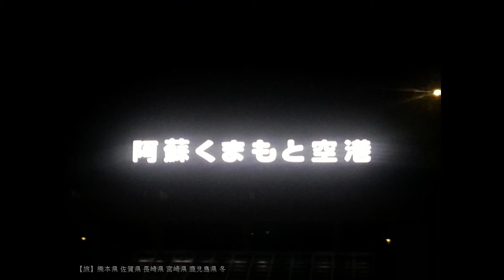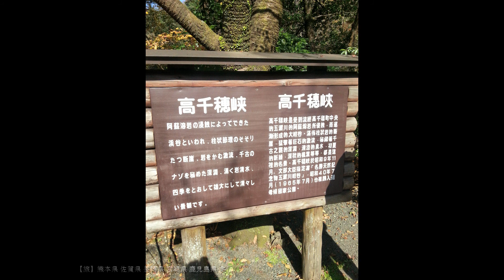【旅】熊本県 佐賀県 長崎県 宮崎県 鹿児島県 冬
軍艦島、高千穂峡、仙巌園